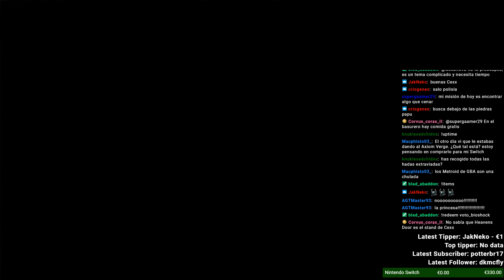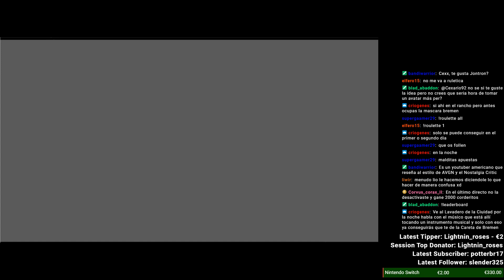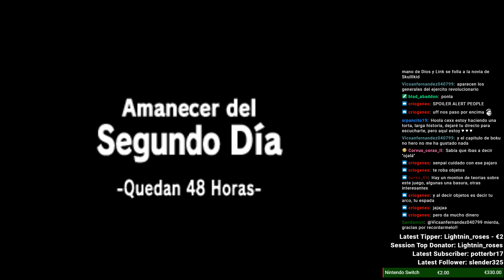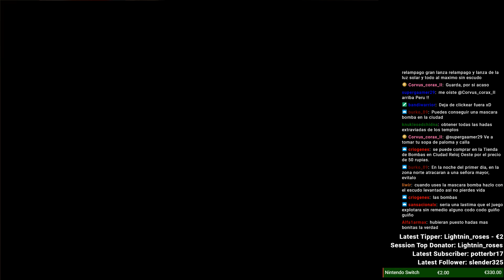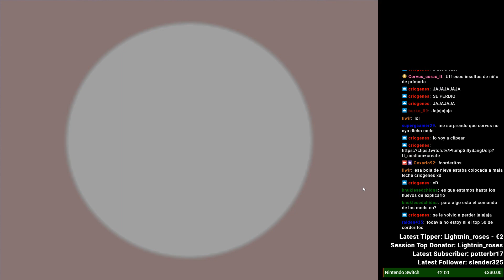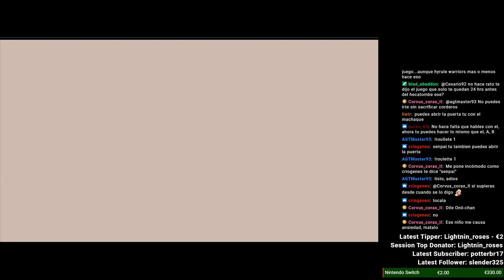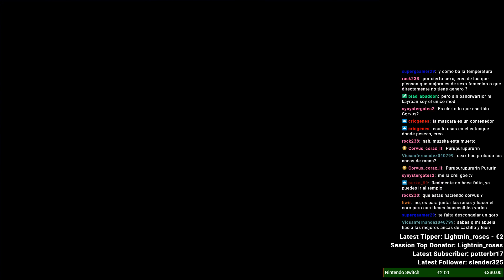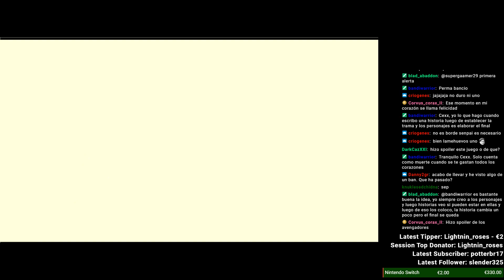Zelda Majoras Mask // Directo 12-5-2018